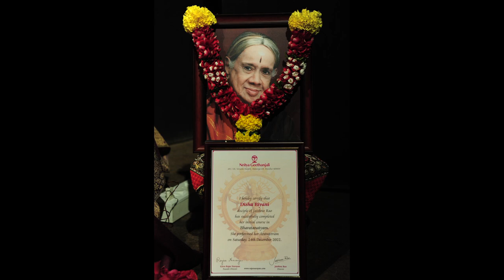Disha's Bharatnatyam Arrangetram - Guru Rajee Narayan's Nritya Geetanjali Mumbai (Guru Jaishree Rao)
Namaste!
Here is my Arangetram presentation dedicated to both my gurus - Guru Rajee Narayan and Guru Jaishree Rao. I feel extremely emotional while sharing this as this journey has given me so much strength, belief, and confidence in myself.

Credits:
Vocal Support and Nattuvangam - @jaishreeraoartist
Vocal - Prabha Hari Sriram
Mridangam - P.R Chandran
Violin - B Anantharaman
Flute - Hema Balasubramaniam
Compere - Priya Ramnath
Make-up - Murugakumar Nair
Photography - Cinefoto

00:00 - Invocation
03:11 - Ganpati Kavuthvam & Alarippu
14:15 - Jatiswaram
23:28 - Natana Sabesa Sabdam
36:22 - Varnam - Seeta Rama
54:39 - Daari Jupi
1:02:44 - Jaydeva's Ashtapati - Sruta Kamala
1:12:16 - Iss Bharat mein
1:16:25 - Formal Function
1:41:58 - Tillana